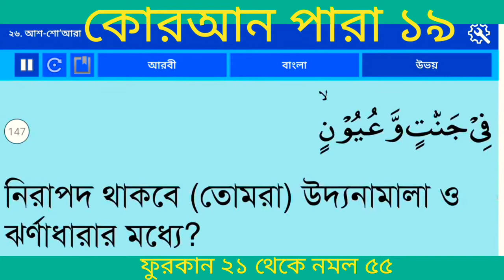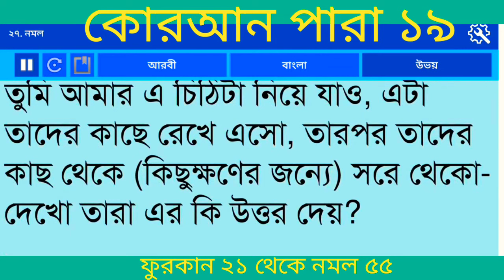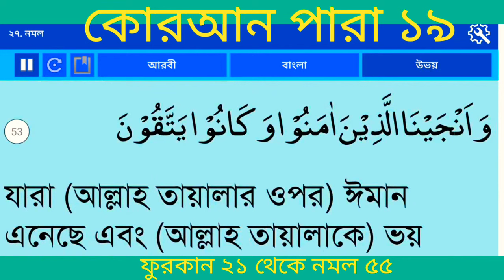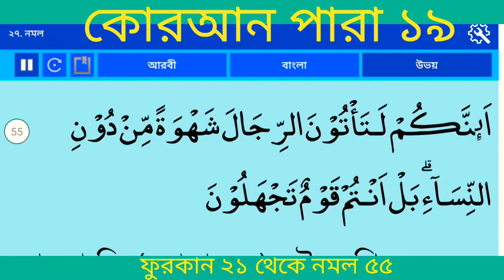বাংলা অনুবাদ কোরআন পারা ১৯ |Quran Para 19 With Bangla Translation